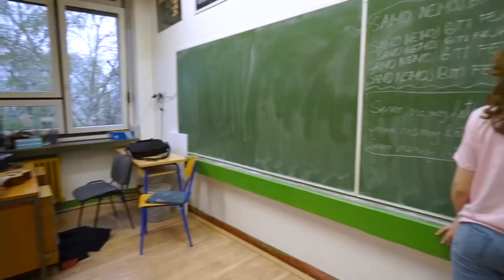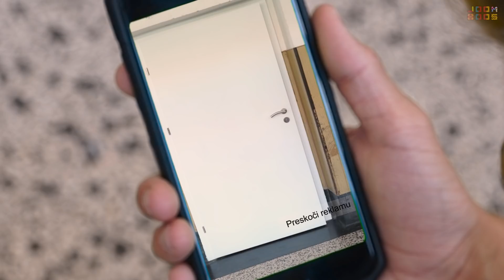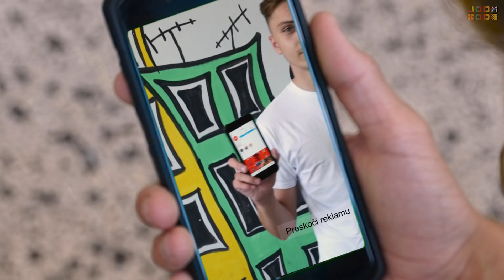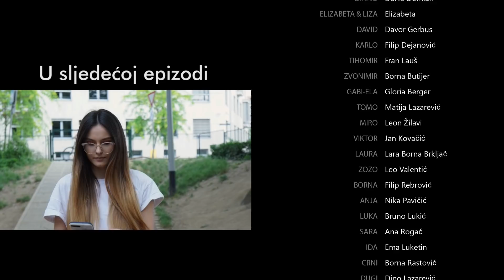Isti san 2 | Od mene ne možete pobjeći | Epizoda 10 Sezona 2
Karlo je uspio pobjeći od Elizabete, a Gabi-Ela ga je krenula spasiti. Na Akademiji, Ida odbije Davida, a Luka iskoristi priliku da je pozove na spoj.

Elizabeta prijeti ekipi da moraju biti što bolji na mjuziklu inače neće završiti dobro. Ekipa je zabrinuta za Gabi-Elu koja je nestala. Oni ne znaju da je otišla spasiti Karla koji je u međuvremenu pobjegao od Elizabete i Zozo je u potrazi za njim. Gabi-Ela pronalazi Karla u šumi i pomaže mu u bijegu, ne znajući da ih Zozo prati. Nakon cijele sage s hejterima David se pokušava približiti Idi koja ga odbije, Luka iskoristi priliku i pozove je na druženje. Anja prekida sa Crnim jer je Tomo počeo osvajati njeno srce.

Nova epizoda svaki četvrtak u 12:00

NAGRADNI NATJEČAJ - OSVOJI NAVIJAČKU MAJICU IZ SPOTA “MOJA CROATIA” I JOOMBOOS POKLON PAKET:

1. Slikaj se ili snimi kako slušaš pjesmu Moja Croatia (u busu, u tramvaju, doma sa starcima, u školi s ekipom ili bilo gdje drugdje)
2. Objavi tu sliku/snimku na INSTAGRAMU
3. U opis slike na Instagramu stavi hashtag mojacroatia i tagaj dvoje prijatelja koji moraju poslušati pjesmu
4. Pričekaj proglašenje pobjednika - Dennis Domian svake nedjelje u svom videu na Joomboos kanalu proglašava pobjednike

Prvo izvlačenje dobitnika je u nedjelju, 27.5., a nagradni natječaj traje sve do kraja Svjetskog prvenstva, odnosno do nedjelje, 15.7. Dakle, 8 nedjelja od 27.5. do 15.7. = 8 DOBITNIKA!

Generalni sponzor serije: VIP
Pokrovitelj: Shake&Take 3.0. (Coca-Cola)
Medijski pokrovitelj: 24sata

Redatelj i scenarist: Filip Dizdar
Dramaturg: Igor Barberić
Organizator produkcije: Luka Cvjetičanin
Producent serije: Dijana Šivak
Supervizor produkcije: Tomislav Brčić
Voditelj projekta: Matej Lončarić

Uloge
David: Davor Gerbus
Karlo: Filip Dejanović
Tihomir: Fran Lauš
Zvonimir: Borna Butijer
Gabi-Ela: Gloria Berger
Tomo: Matija Lazarević
Miro: Leon Žilavi
Viktor: Jan Kovačić
Laura: Lara Borna Brkljač
Elizabeta/Liza: Elizabeta
Zozo: Leo Valentić
Borna: Filip Rebrović
Anja: Nika Pavičić
Luka: Bruno Lukić
Sara: Ana Rogač
Ida: Ema Luketin
Crni: Borna Rastović
Dugi: Dino Lazarević
Lucia: Patricija Vodopija

POSEBNA ZAHVALA
OSNOVNA ŠKOLA SILVIJE STRAHIMIRA KRANJČEVIĆA, ZAGREB

Snimatelji
Filip Dizdar
Tomislav Štefanac
Marko Pavić

Montažeri
Filip Dizdar
Tomislav Štefanac

Tonski snimatelj
Roko Vidaković

Vizualni efekti
Dennis Domian

Asistent redatelja
Jan Kovačić

Glavni i odgovorni
Matej Lončarić

Proizvodnja: JoomBoos